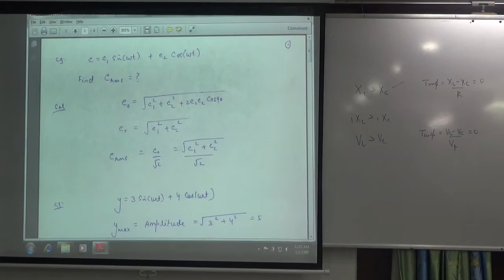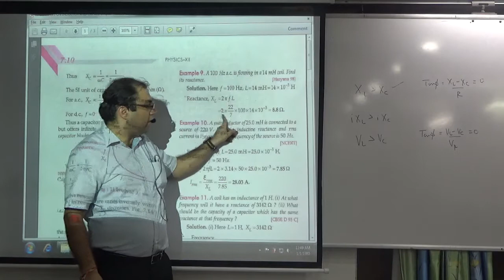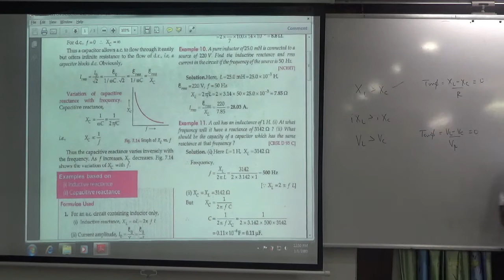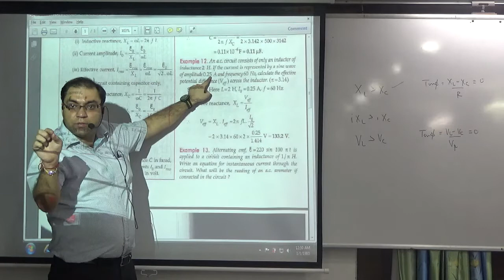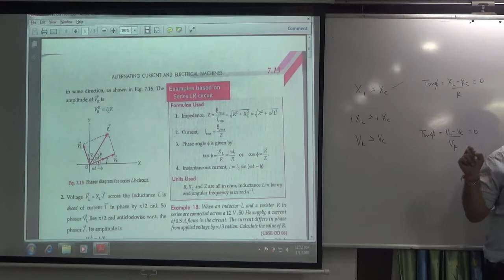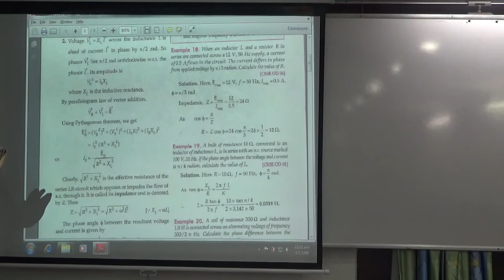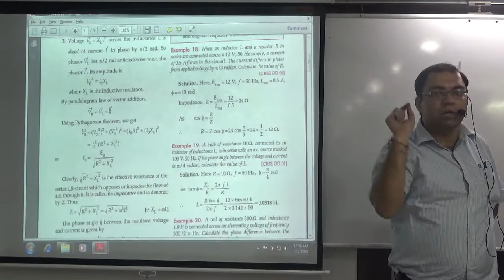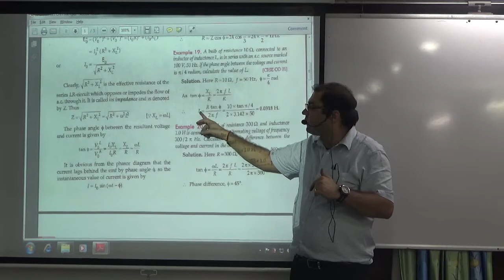Numerical Examples on Inductance and Capacitance Part 1